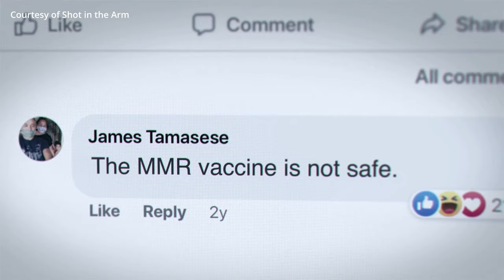NEWS x MUSE Weekly with Manny Gomez - November 13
On this episode of NEWS x MUSE host Manny Gomez talks about the latest news in movie in television starting out at the Godzilla Minus One Premiere. NEWS x MUSE Hannah Fletcher takes you to the Red Carpet of RADICAL. . Finally Manny sits down with Neil DeGrasse Tyson and Scott Hamilton Kennedy to talk Shot in the Arm. All this and more including who won the box office on this weeks NEWS x MUSE Weekly.

Host:
Manny Gomez

Godzilla Minus One - "Courtesy of TOHO Studio"
MONARCH Legacy of Monster - "Courtesy of Legendary Television/Apple TV+"
The Marvels - "Courtesy of Disney"
Five Nights at Freddys - "Courtesy of Universal Pictures"
Taylor Swift Movie _ "Courtesy of AMC"
Shot in the Arm - "Courtesy of Shot in the Arm"
Rebel Moon trailer - "Courtesy of Netflix"
Inside Out 2 trailer - "Courtesy of Disney"